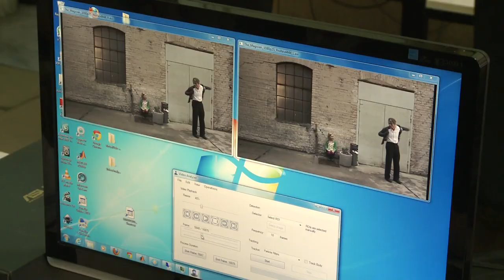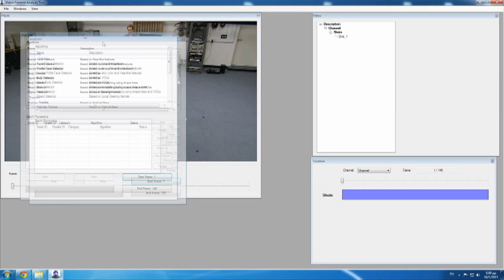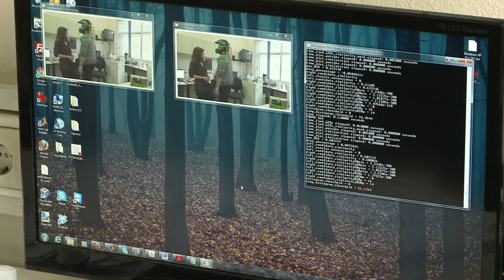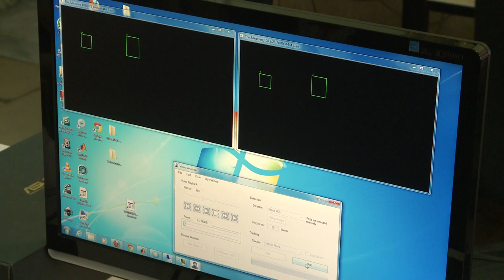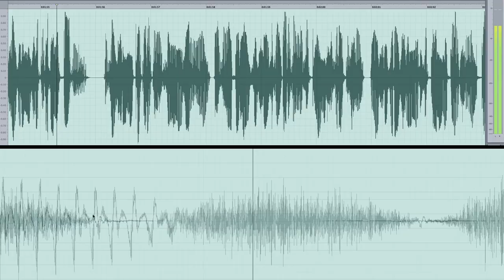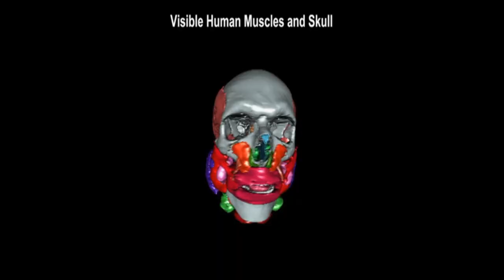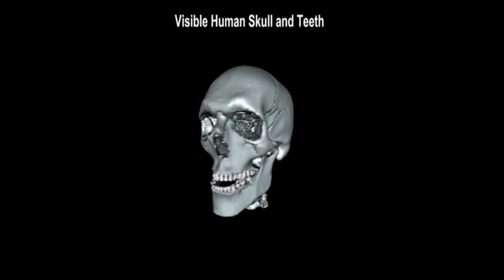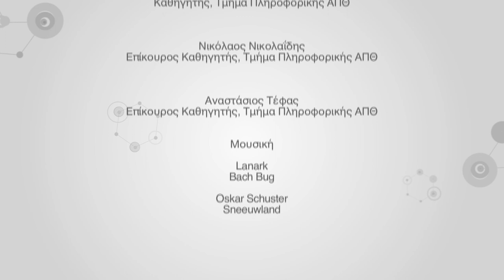Ευφυή Ψηφιακά Μέσα: Aνάλυση Εικόνας & Βίντεο/Intelligent Digital Media: Image & Video Analysis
Η διείσδυση των ψηφιακών μέσων σε διάφορες δραστηριότητες της καθημερινής μας ζωής αποτελεί σημαντική τεχνολογική εξέλιξη της εποχής μας. Το ψηφιακό video, οι ψηφιακές εικόνες, ο ψηφιακός ήχος και τα πολυμέσα τείνουν να κυριαρχήσουν σε τομείς όπως είναι η ψυχαγωγία, οι τέχνες και η εκπαίδευση και ταυτόχρονα αποκτούν μια διαρκώς αυξανόμενη αγοραστική βάση.

Ωστόσο, τα ψηφιακά δεδομένα φαίνονται να είναι αρκετά απροστάτευτα ενάντια στην αντιγραφή και την παράνομη διακίνηση, με αποτέλεσμα οι συνέπειες της ψηφιακής πειρατείας να αποτελούν ισχυρό πλήγμα για την οικονομία.

Το εργαστήριο Τεχνητής Νοημοσύνης και Ανάλυσης Πληροφοριών του Τμήματος Πληροφορικής του Α.Π.Θ. με επικεφαλής τον καθηγητή Ιωάννη Πήτα έχει μακρά κι επιτυχημένη ερευνητική πορεία στον χώρο της προστασίας πνευματικών δικαιωμάτων σε ψηφιακές εικόνες και ψηφιακά δεδομένα.

Tα υδατόσημα που αναπτύχθηκαν στο ΑΠΘ είναι μία από τις πιο διαδεδομένες μεθόδους προφύλαξης. Με τον τρόπο αυτόν, μπορούν να ενσωματωθούν στα δεδομένα σχεδόν αόρατα σημάδια, όπως είναι, για παράδειγμα, ένας αριθμός σειράς, ένα σήμα copyright ή μια ψηφιακή υπογραφή που πιστοποιούν την ιδιοκτησία.